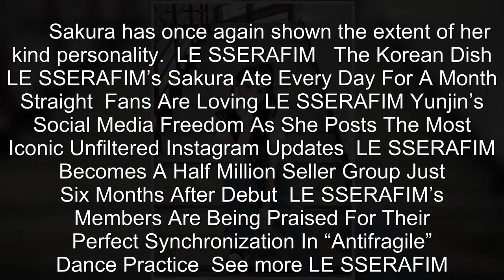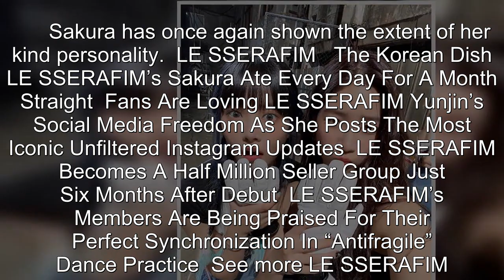LE SSERAFIM’s Sakura Earns Praise For The Thoughtful Way She Treats Group Maknaes Eunchae And Kazuha